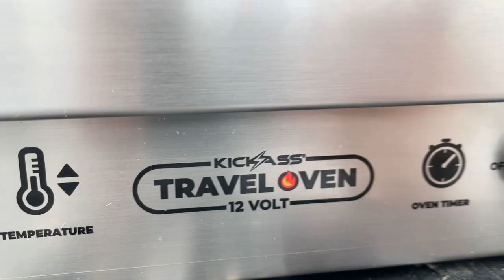Overlanding and Camp Kitchen - Electric or Propane? (REDARC, Dual Battery, 5 lb Propane Tank)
The longer I've done Overlanding trips, the more I'm wondering about whether gas or electric makes more sense for my set up. In this week's vlog/podcast, I'm going to talk through the pros and cons of both and which setups each works better with.

There isn't an absolute "best" of the two, in my opinion, but each has its uses depending on your overall rig set up. So, check it out and post up in the comments with your thoughts!

Here are links to some of the things I use or mentioned in the video:
Electric items-
ICECO JP50 Fridge/Freezer (reasonably priced and great quality)
50Qt. Alpicool Fridge (budget fridge)
Okmo 1000WH Portable Generator
Okmo portable solar panels

Propane-
5 lb propane tank
Stove adapter hose for large propane tanks
Jetboil System
Coleman Double Burner Stove

MOORE Expo 2022 (get your tickets and come see one of the best Overlanding expos around!)

Rugged Bound Supply Co (my roof top tent, awnings, and more)

Northology Adventures (Sign up for their FREE monthly magazine and check out their events!)

For a full list of my gear, check out this page for quick reference

-Mike Hurley
-Jorden Rittenhouse